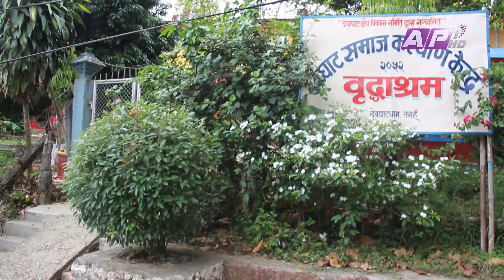वृद्धाश्रममा आश्रय लिनपुगेका आमाहरुको मातातीर्थ औंशी | Mother's Day 2077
सन्तान भएर पनि सहारा नपाएका र कुनै साहारा नभएर आश्रय लिनपुगेका आमाहरु मातातीर्थ औंशीको दिन पनि वृद्धाश्रममा साविककै दैनिकीमा थिए । डाँडामाथिको घामजस्तै बनेका आमाहरुको मुजा परेका मलिन अनुहारले कसैको प्रतिक्षा गरिरहेको थियो ।
News Correspondent: Anil Dhakal, Devghat